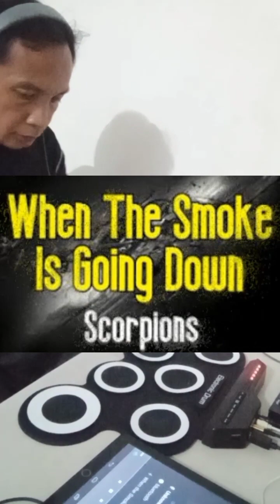When the smoke is going down - Scorpions / drum pad cover